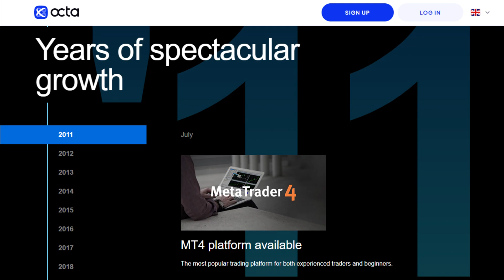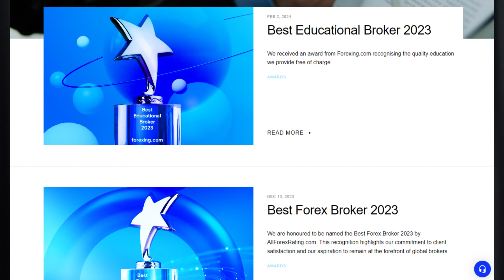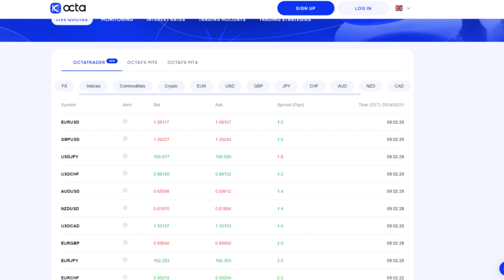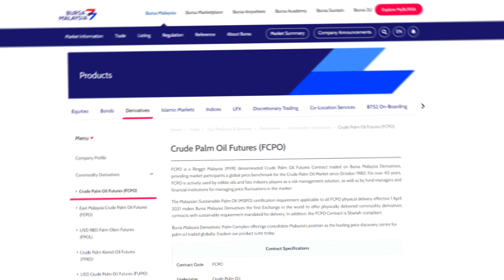Octa Penipu! Forex Haram!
Ramai yang kata Octa ni penipu, scam, bawa lari duit orang.

Betul ker???

Hi saya Gero Azrul, dalam video kalini saya nak kongsikan pasal Octa ni apa sebenarnya dan kenapa korang kena pilih octa sebagai tempat untuk korang nak mula trading pada tahun 2024 ni khususnya.

Pelbagai angle yang saya tampilkan 100% berdasarkan pengalaman dan maklumat yang saya perolehi. Dan selepas korang habis tonton je video ni, korang akan jelas apa dan macam mana sebenarnya Octa ni beroperasi khususnya di Malaysia untuk bantu trader jana pendapatan melalui trading.

Please komen, like dan share video ni pada kawan korang supaya sama-sama dapat manfaat. Happy trading guys dan jumpa dalam video yang seterusnya!